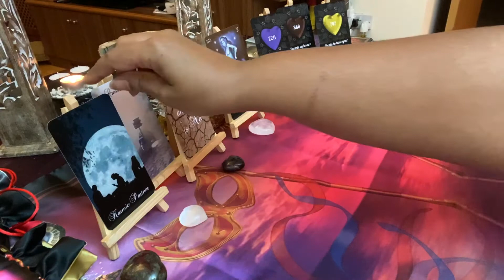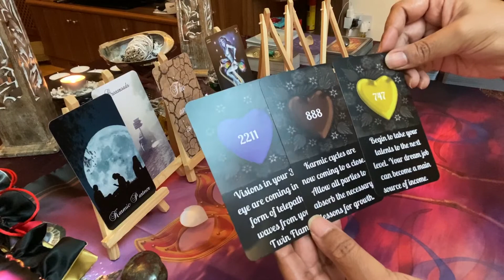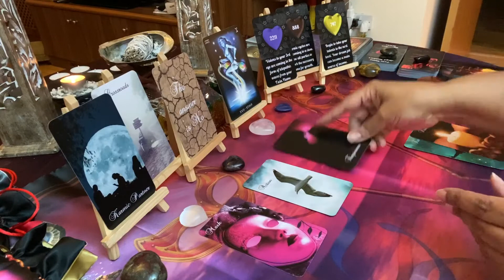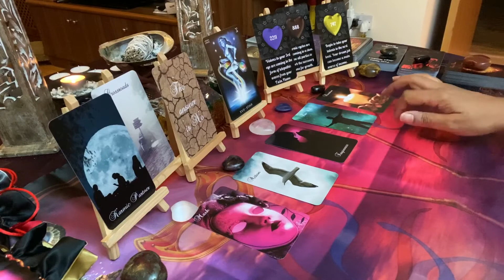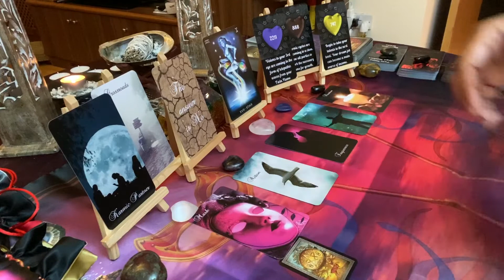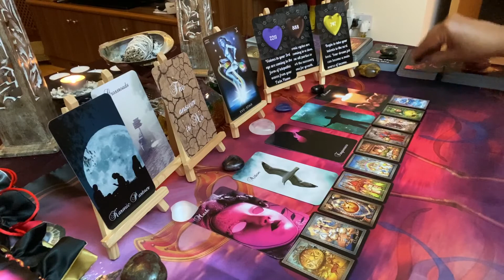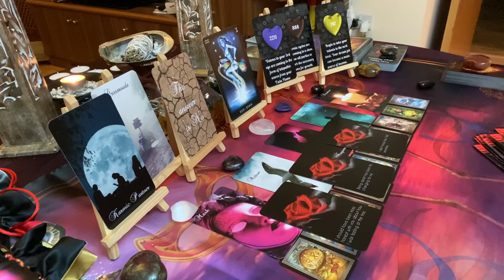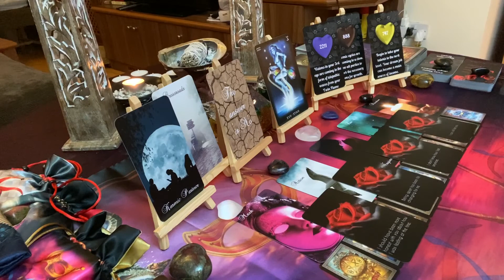AQUARIUS Weekly [Sept/Oct 2020] ~ Mon 28 – Sun 04: TWIN FLAME MESSAGE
This is the Aquarius weekly love tarot message; twin flame